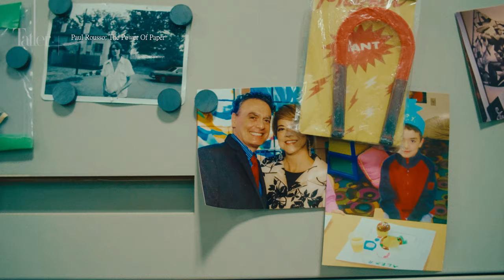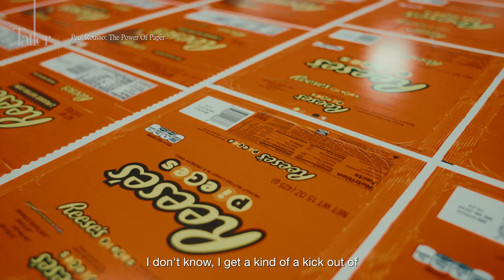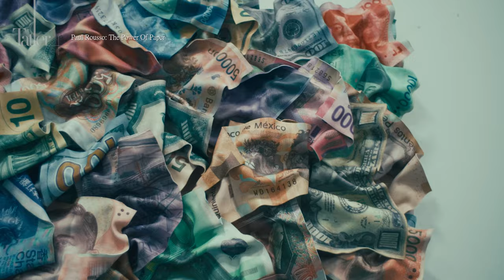Paul Rousso: The Power Of Paper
Paul Rousso invites OdeToArt Gallery and Tatler into his studio in Charlotte, North Carolina to give a glimpse of his works for the upcoming exhibition, The Power Of Paper. Learn about the impact of print mediums and why they inspired renowned Artist Paul Rousso to create works as a homage to these ubiquitous everyday items.